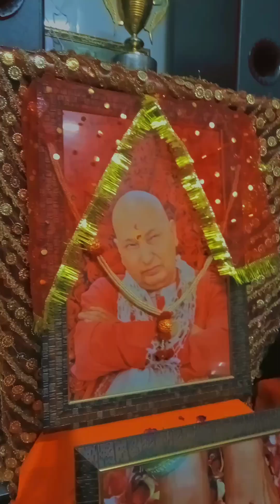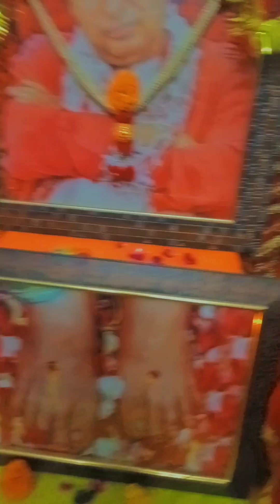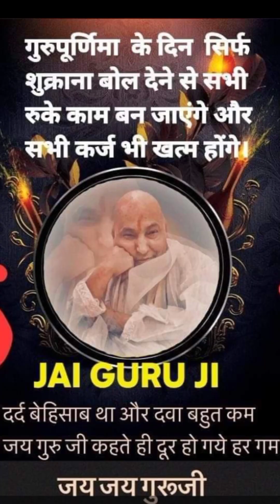गुरुपूर्णिमा पर गुरूजी की पूजा🙏🏻।।